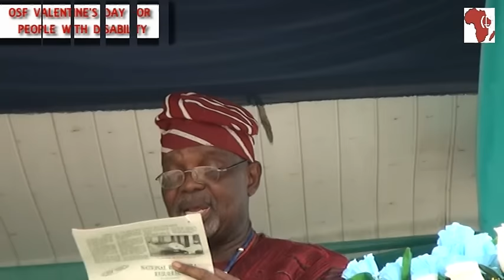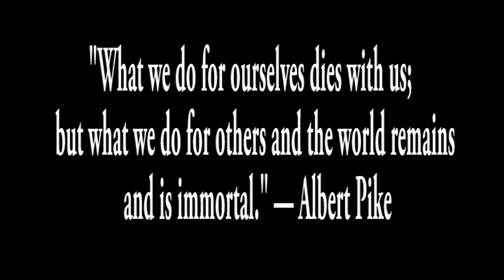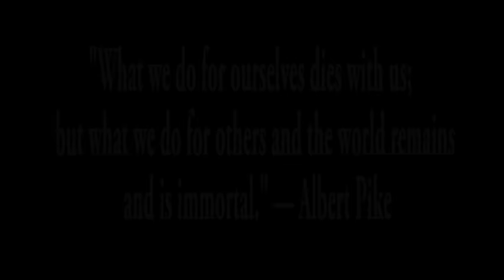HON SUGAR VAL PROGRAM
Hon. Olatoye Temitope Sugar, valentine celebration with the physically challenge persons in  Oyo State, Nigeria of the West African Continent